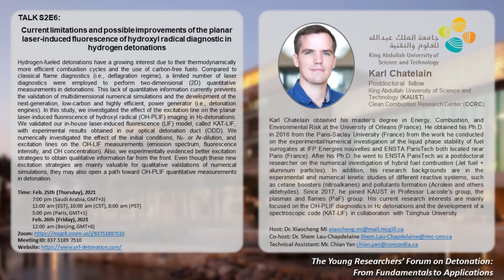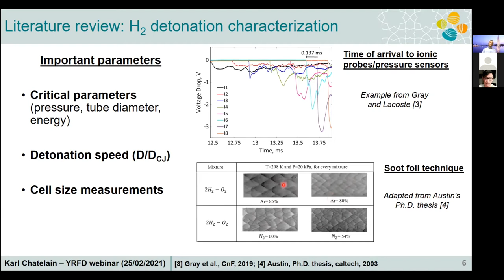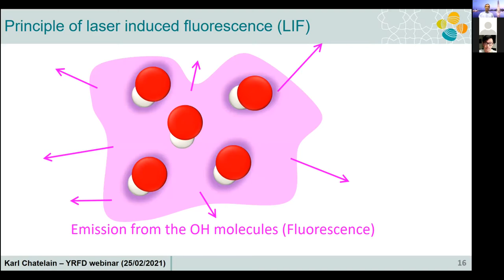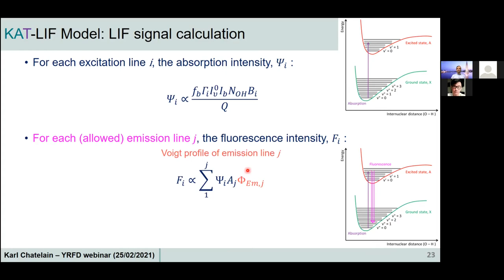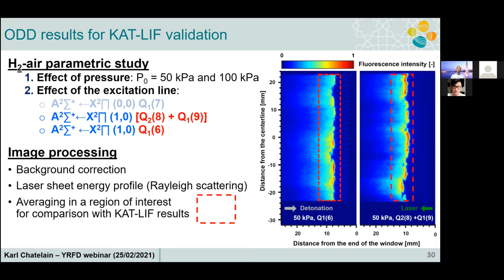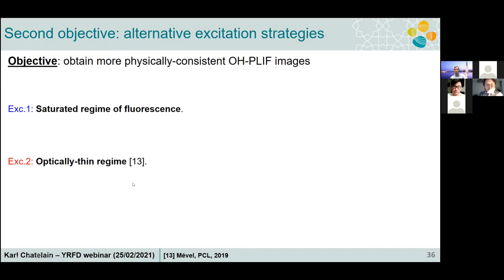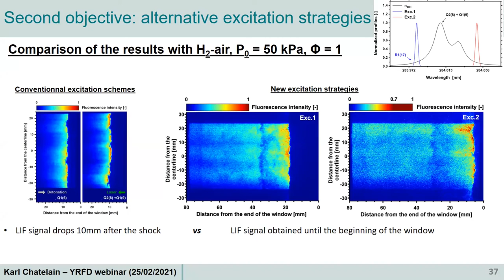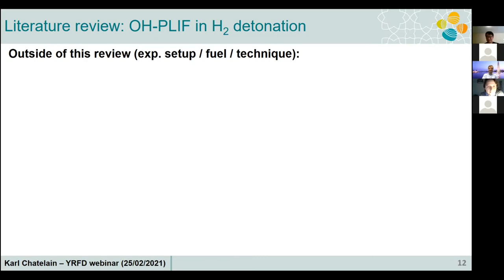The Young Researchers’ Forum on Detonation: From Fundamentals to Applications (Season 2 - Episode 6)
Title: Current limitations and possible improvements of the planar laser induced fluorescence of hydroxyl radical diagnostic in hydrogen detonations
Speaker: Dr. Karl Chatelain
Position: Postdoctoral fellow, Clean Combustion Research Center, KAUST
Date: February 26, 2021

Abstract:
Hydrogen-fueled detonations have a growing interest due to their thermodynamically more efficient combustion cycles and the use of carbon free fuels. Compared to classical flame diagnostics (i.e., deflagration regime), a limited number of laser diagnostics were employed to perform two dimensional 2D) quantitative measurements in detonations. This lack of quantitative information currently prevents the validation of multidimensional numerical simulations and the development of the next generation, low carbon and highly efficient, power generator (i.e., detonation engines). In this study, we investigated the effect of the excitation line on the planar laser induced fluorescence of hydroxyl radical (OH-PLIF) imaging in H2 detonations. We validated our in house laser induced fluorescence ( model, called KA-LIF, with experimental results obtained in our optical detonation duct (ODD). We numerically investigated the effect of the initial conditions, N2 or Ar dilution, and excitation lines on the OH LIF measurements (emission spectrum, fluorescence intensity, and OH concentration). Also, we experimentally evidenced better excitation strategies to obtain qualitative information far from the front. Even though these new excitation strategies are mainly valuable for qualitative validations of numerical simulations, they may also open a path toward OH-PLIF quantitative measurements in detonation.